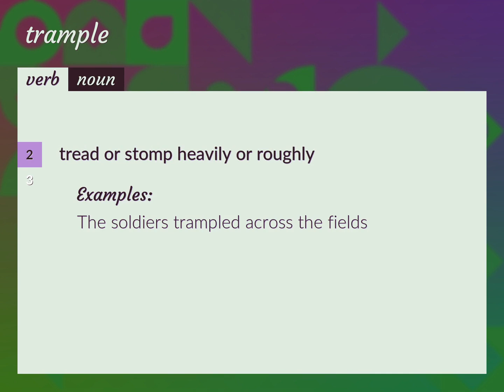Trample | meaning of Trample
What is TRAMPLE meaning?